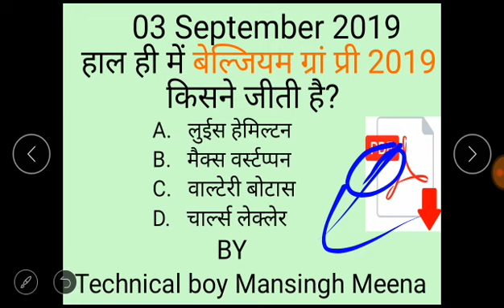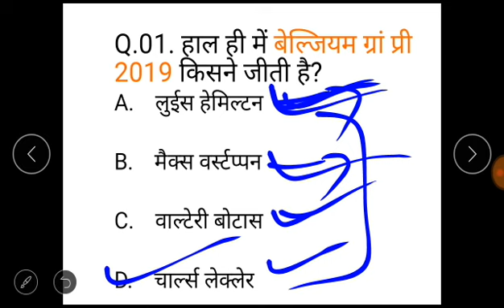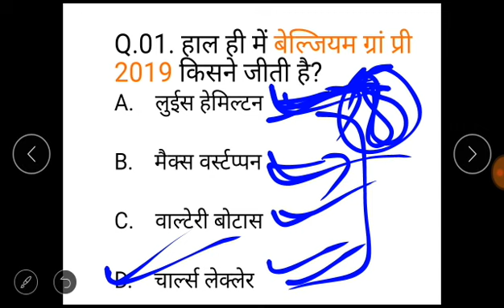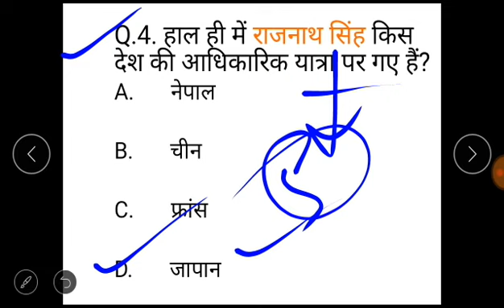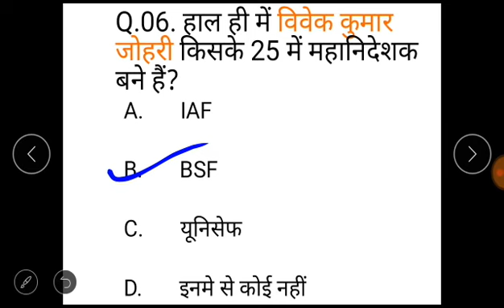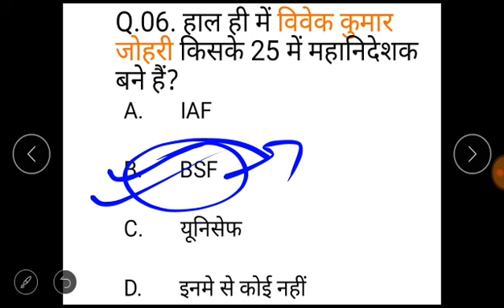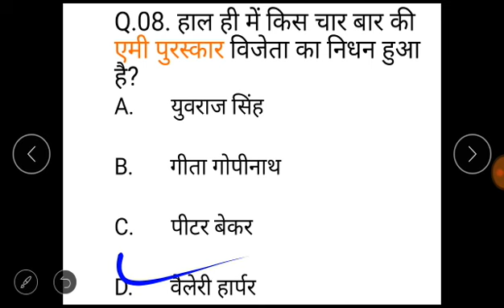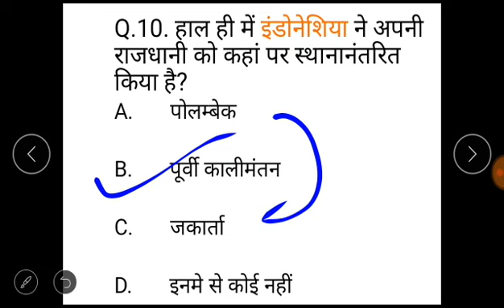03 September 2019 current affairs//03 सितंबर current gk//Daily current affairs in hindi.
03 September 2019 current affairs// 03 September current gk// today's current affairs,

03सितंबर current gk#,

current affairs#,

upsccurrent affairs#,

general awareness#,

railway je current#,

railway group d current#,

current affairs#,